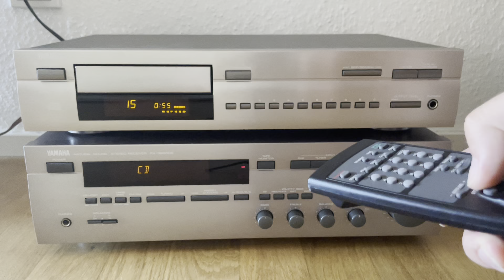Yamaha CDX-490 CD Player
Paired with:
Amplifier: Yamaha RX-385 RDS
Loudspeakers: Onkyo SC-670

Specifications:
Disc format: CD
Digital converter: MN66271R
CD Mechanism: KSS-210A
Frequency response: 2Hz to 20kHz
Dynamic range: 95dB
Signal to Noise Ratio: 105dB
Total harmonic distortion: 0.003%
Line output: 2V
Digital connections: optical
Dimensions: 435 x 96 x 272mm
Weight: 3.8kg
Accessories: remote control
Year: 1996